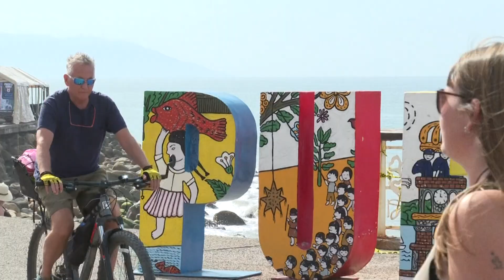Más de 50% de mexicanos desean viajar en el primer trimestre del 2024 | CPS Noticias Puerto Vallarta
📈✈️ ¿Eres parte de la estadística? El 56% de los mexicanos planean viajar en este primer trimestre del año; así lo reveló un análisis.